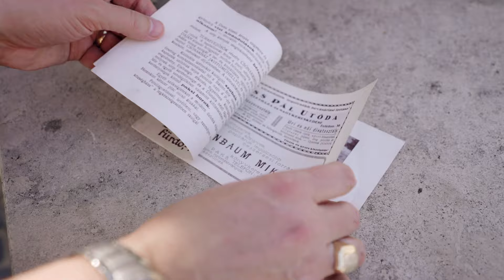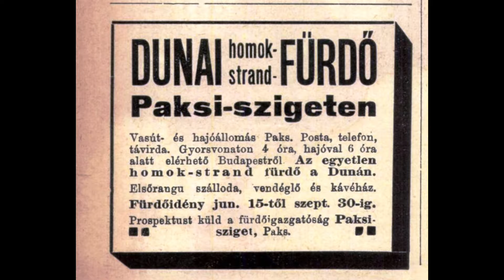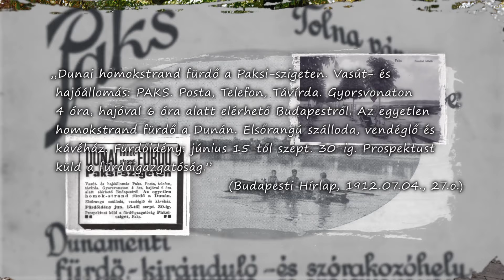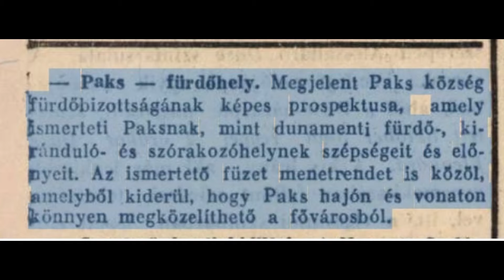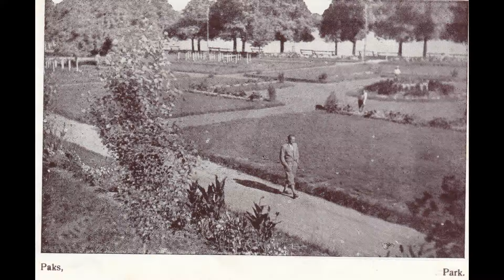Az eltűnt városkép nyomában – Az első turisztikai kiadvány Paksról (I. rész)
Az eltűnt városkép nyomában című magazinunkban ezúttal a város egyik első turisztikai kiadványával foglalkozunk. A mai adásból megtudhatod, hogy mit tartalmazott a fényképes reklámfüzet!